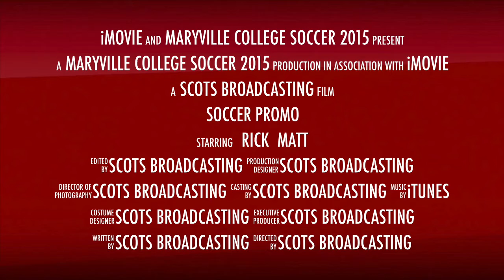Soccer Promo 2015